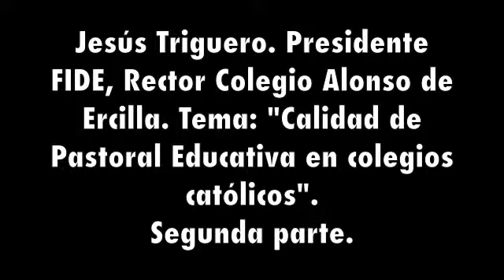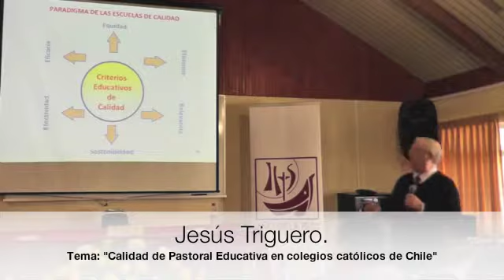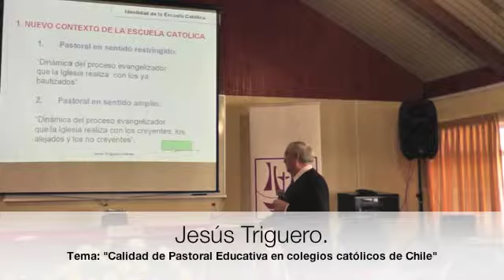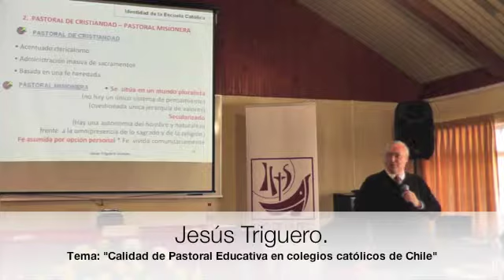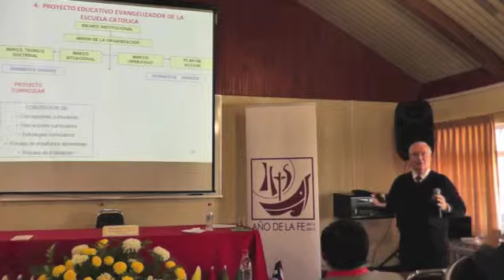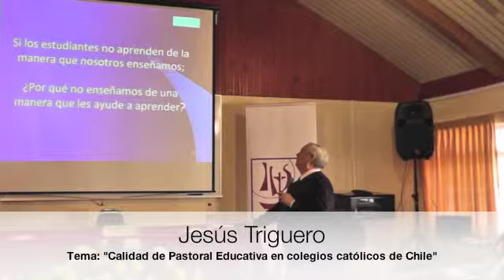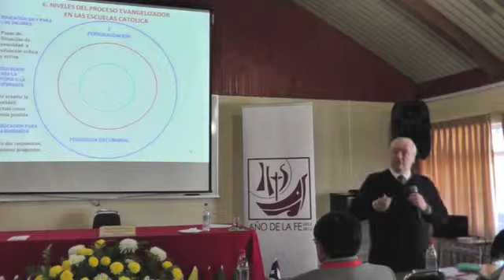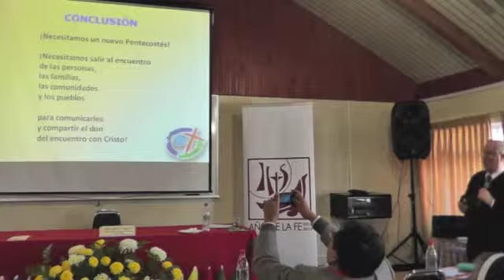Jesús Triguero. Segunda parte en CIEPM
Exposición de Jesús Triguero, Presidente de FIDE y Rector Colegio Alonso de Ercilla, en el rimer Congreso Internacional de Pastoral Educativa Mercedaria realizado en Santiago de Chile.